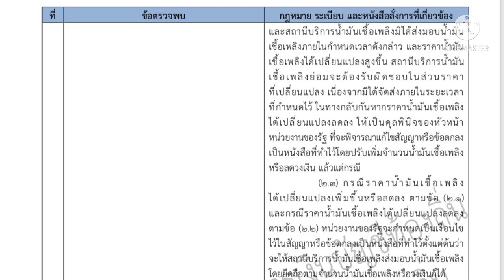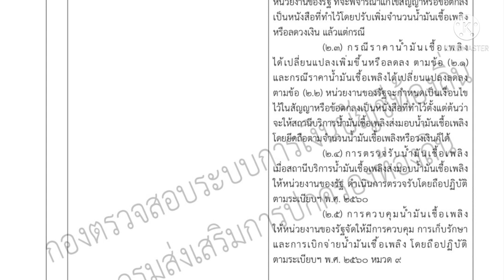ข้อบกพร่องการเบิกจ่ายเงินจัดซื้อน้ำมันเชื้อเพลิงของท้องถิ่น